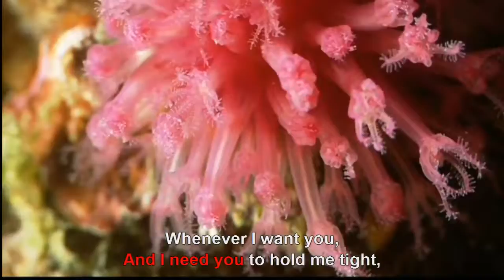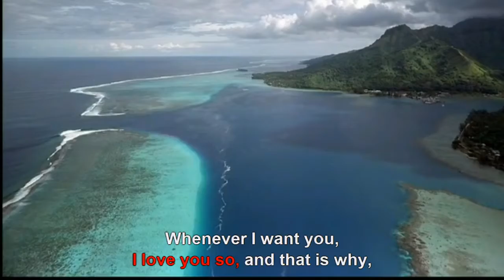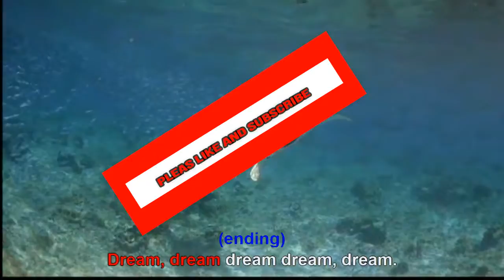all I have to do is dream by Everly Brother